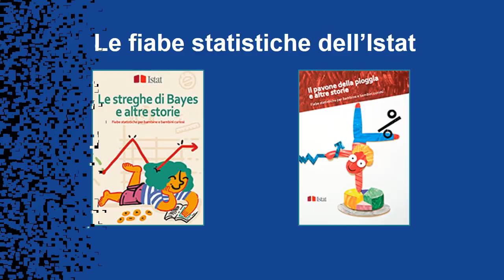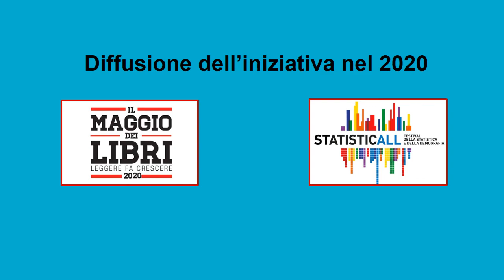5.1 Podcast di fiabe statistiche dell'Istat: strumenti innovativi per promuovere la cultura dei dati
Area: Nuovi strumenti di comunicazione, promozione e diffusione dell’informazione statistica

Autori: Silvia Da Valle; Monica Bailot; Sara Letardi; Susi Osti; GianMarco Schiesaro; Francesca Vannucchi.